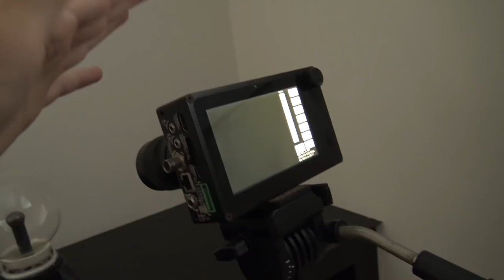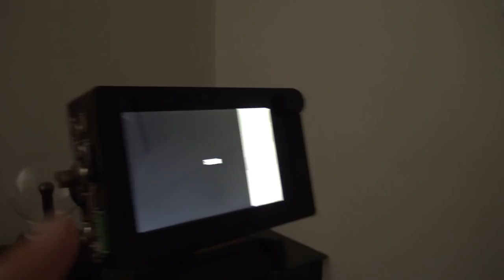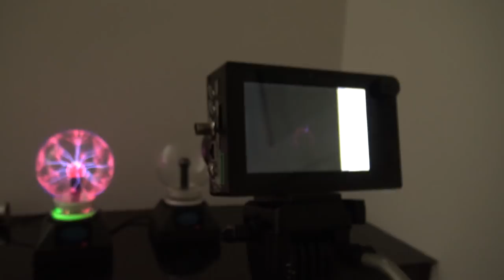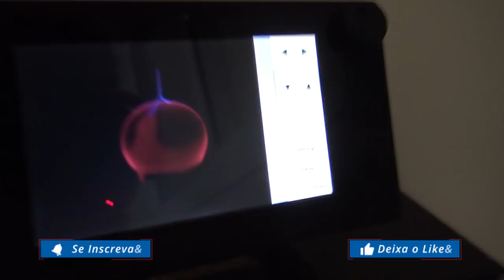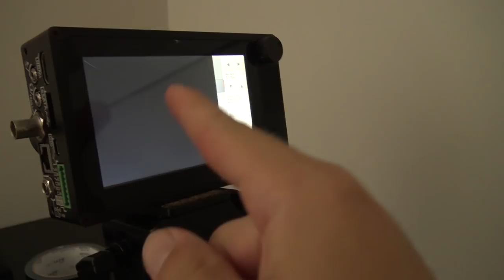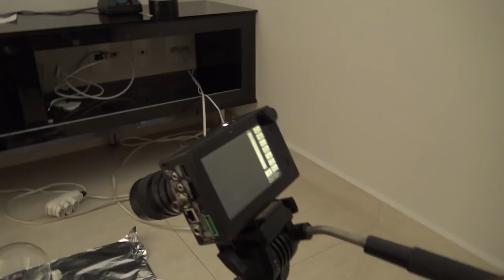Deixei um Globo de Plasma Eletrocutar meu Dedo !!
Instala Raid de graça ✅ Mobile ✅ PC Comece com 💰50K de prata e ganhe um campeão épico gratuito 💥 no dia 7 do programa "Recompensas para novos jogadores"
Meu instagram: giobaronetv